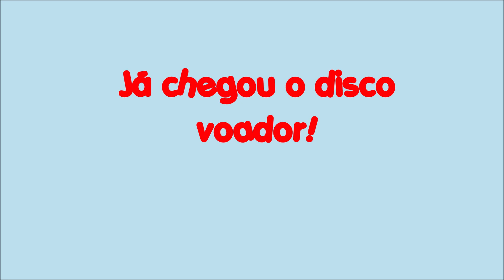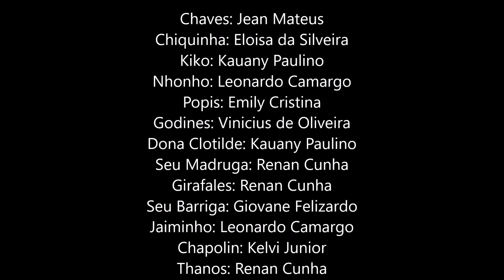Escola Aldo Angelini (Porangaba) curta 3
5ª Mostra de curta-metragem da Diretoria de Ensino de Botucatu.